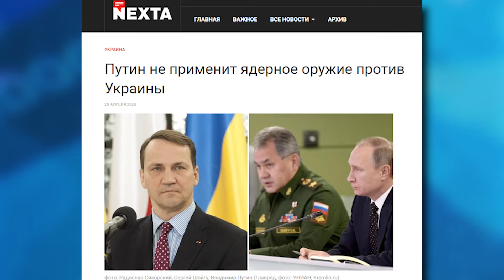ГОТОВИТСЯ СТРАШНОЕ! Генералы предадут путина в решающий момент! | В ТРЕНДЕ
Генералы предадут путина в решающий момент! По крайней мере так считает – Министр Иностранных Дел Польши, Радослав Сикорский. Заявление главы МИД прозвучало в контексте возможного применения рфией – ядерного оружия… Российский диктатор не сможет убедить генералов выполнить приказ, ведь тем куда проще будет – разобраться с самим путиным!